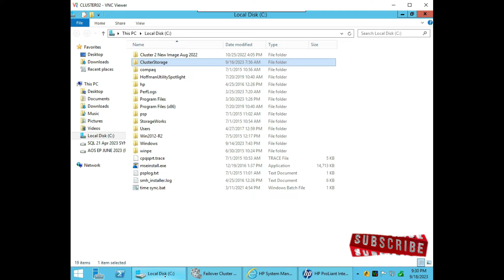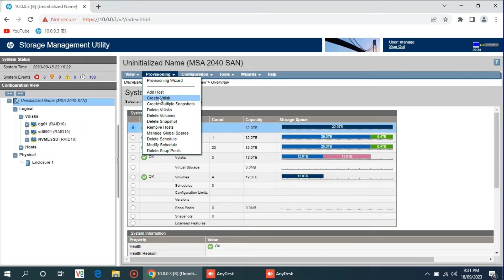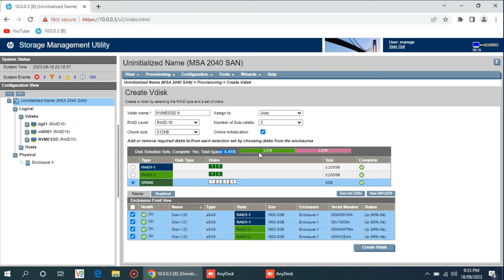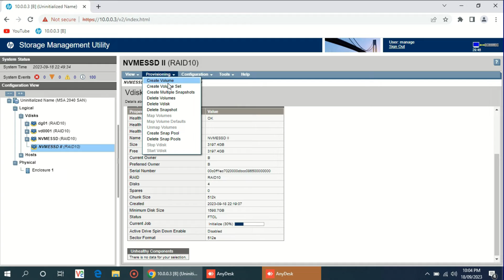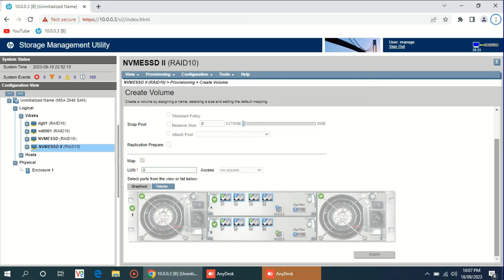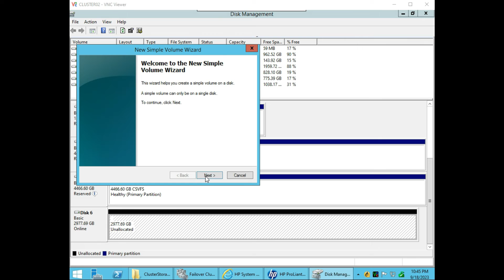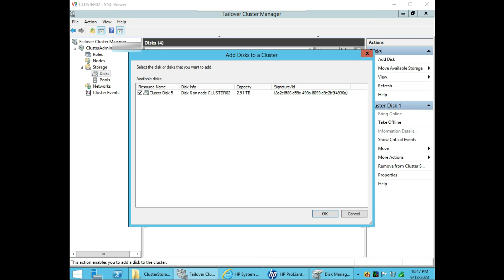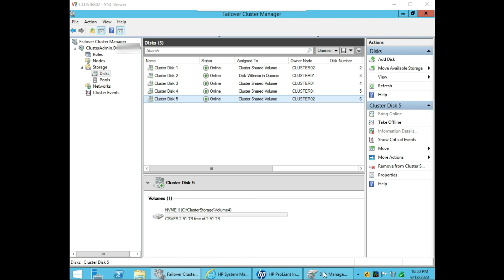HP MSA 2040 FIBRE CHANNEL STORAGE -VOLUME MAPPING IN WINDOWS FAILOVER CLUSTER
This video walks you through how to add  Volume in failover cluster. The steps are very simple and easy.  Cluster Shared Volumes (CSV) enable multiple nodes in a failover cluster to simultaneously have read-write access to the same LUN (disk). It was first introduced in 2008R2. For Windows Server 2012 R2 and later, the disk you want to add must be a basic disk and partitioned with either NTFS or ReFS. This enables a virtual machine (VM) complete mobility throughout the cluster as any node can access the VHD files on the shared volume.